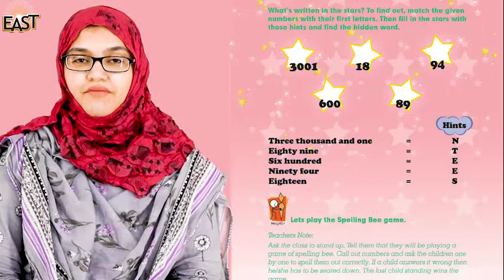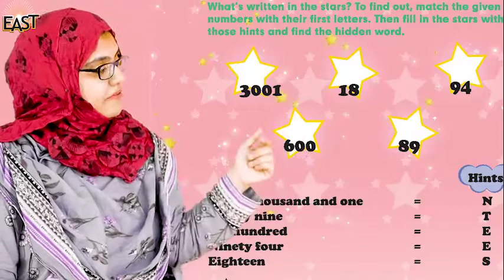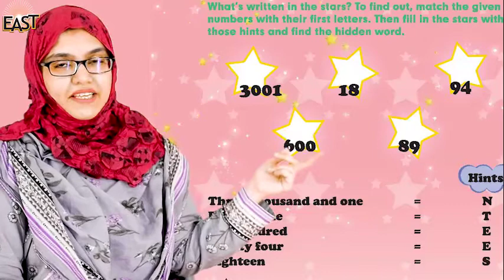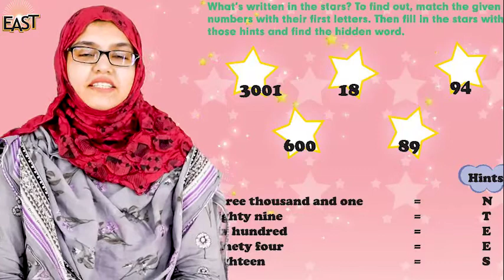Math G2: Ch 2 "Number Spellings" - Class 2 - Day 5 | mmhslhr | Freeha Usman | MonAmi School